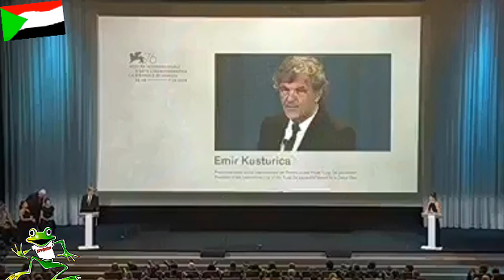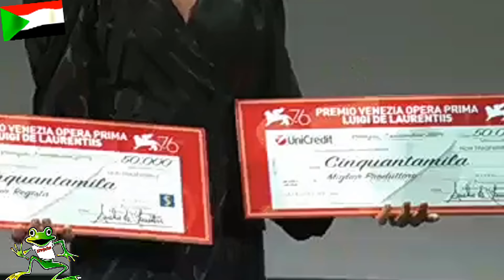ستموت في العشرين You Will Die At Twenty الجائزة مهرجان البندقية Venice 08.09.2019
كانت حصة السينما العربية من جوائز الدورة 76 لمهرجان فينيسيا السينمائي الدولي التي اختتمت  مساء السبت 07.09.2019 مميزة بعد
حصول فنانين عرب على عدد من جوائز تظاهرات المهرجان.

وعلى الرغم من ذلك خلت قائمة جوائز مسابقة المهرجان الرسمية من أي فنان عربي بعد خروج فيلم "المرشحة المثالية" للمخرجة السعودية هيفاء المنصور، وهو الفيلم العربي الوحيد المشارك في المسابقة، من دون أي جائزة.

بيد أن التعويض جاء بحصول أفلام مثلت الخطوات الأولى لمخرجيها على جوائز عدد من تظاهرات المهرجان الأخرى، كما هي الحال مع أفلام "ستموت في العشرين" للمخرج السوداني أمجد أبو العلاء، و "بيك نعيش" للمخرج التونسي مهدي البرصاوي، و"جدار الصوت" للمخرج اللبناني أحمد غصين.

وتمثلت الجائزة الأهم بين هذه الجوائز بحصول فيلم المخرج السوداني، أمجد أبو العلاء على جائزة الأسد الذهبي في مسابقة لويجي دي لورينتيس، والتي تعرف عادة بـ "أسد المستقبل" وتمنح عادة لمخرج واعد عن عمله السينمائي الأول.

وكانت لجنة تحكيم هذا العام برئاسة المخرج الصربي أمير كوستاريتشا وضمت في عضويتها الممثلة التونسية هند صبري.